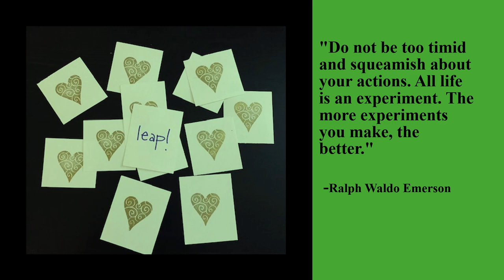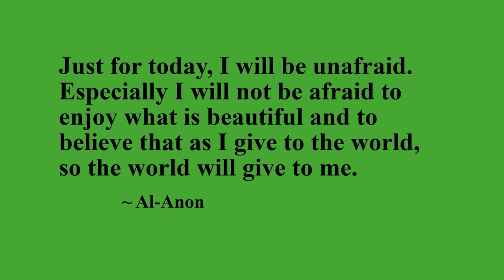Words have an impact. Enter the Word Project | Betsy Jackson | TEDxNorthampton Community College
Have you ever wondered how a simple phrase or word can have a lasting impact on someone who needed it? Betsy shares her experiences with people in what she calls the Word Project. Betsy is a writer of memoir, award-winning plays, and a blog called scratching on paper. Betsy teaches English at Northampton Community College, as well as writing & yoga workshops. She believes writing solo (+ with others) helps people feel less nutty. For twenty + years, she’s been sharing her word cards out in the world. This talk was given at a TEDx event using the TED conference format but independently organized by a local community.